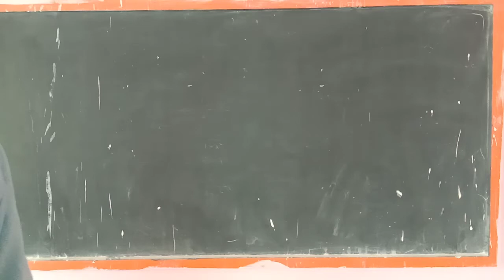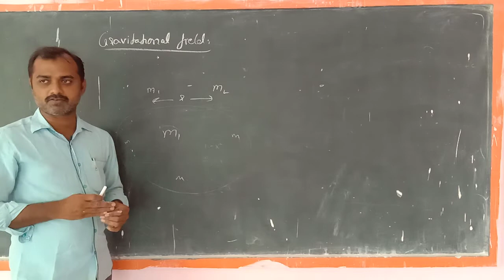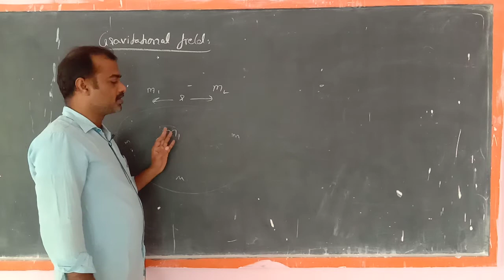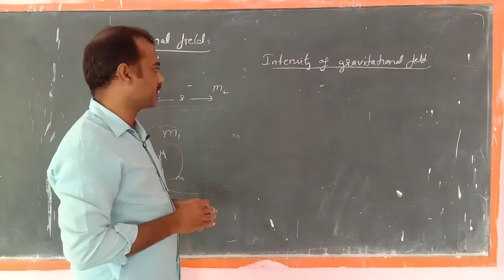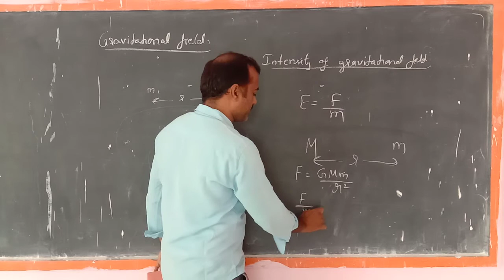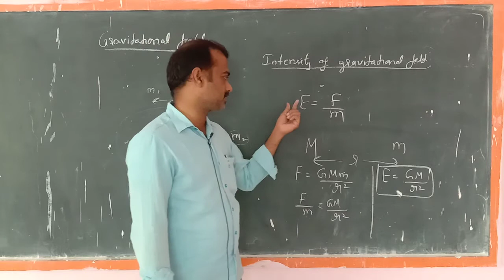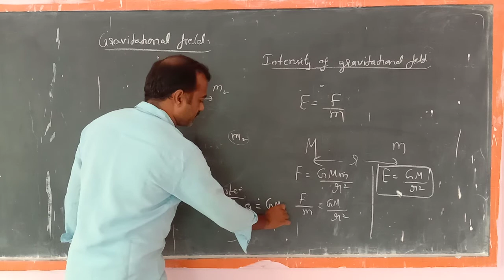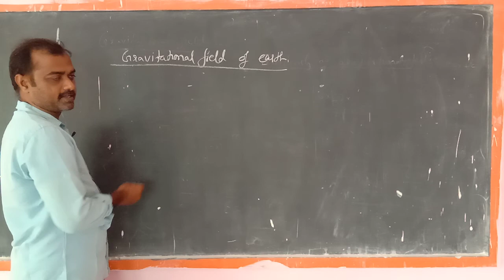PHYSICS GRAVITATIONAL FIELD